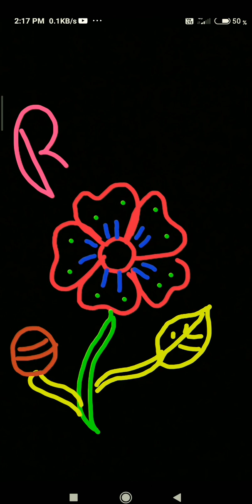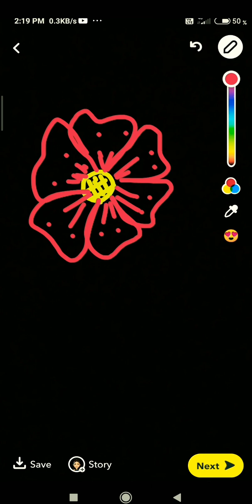fun with sister by making drawings 🤗 🥰😂on Snapchat👻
sister drawing
fun
funny
comedy
funwithsiblings
sisters
sisterhood
masti